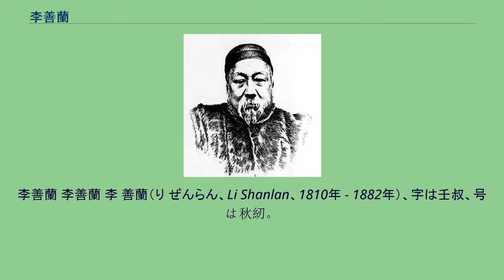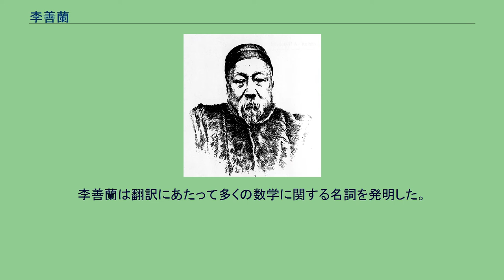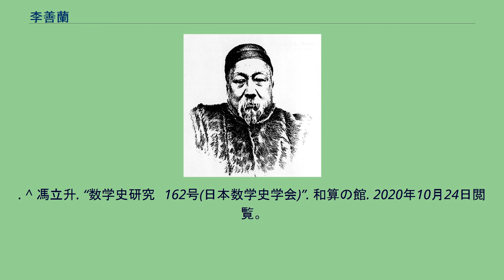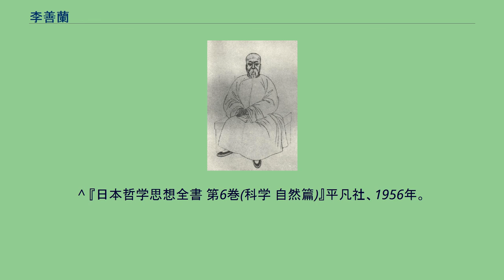李善蘭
李善蘭 李善蘭 李 善蘭（り ぜんらん、Li Shanlan、1810年 - 1882年）、字は壬叔、号は秋紉。
清末の数学者。
浙江省嘉興海寧出身。
幼時より経学・数学に優れていた。
15歳で『幾何原本』6巻を読破した。
17歳で杭州の郷試を受けて不合格となるが、このころから天文学・暦法の研鑽を積み、数学家として知られるようになった。
35歳で『方円闡幽』『弧矢啓秘』『対数探源』の3つの数学の著作を発行した。
1852年から1866年まで上海の墨海書館の編訳スタッフに招かれ、アレクサンダー・ワイリー（偉烈亜力）とともに、明代にマテオ・リッチ（利瑪竇）と徐光啓が訳さなかった『幾何原本』の後半9巻の訳を完成させた。
他にワイリー、アレクサンダー・ウィリアムソン（韋廉臣）、ジョセフ・エドキンス（艾約瑟）らとともに『談天』、ド・モルガンの『代数学』、Elias Loomisの『代微積拾級』、また『円錐曲線説』『奈端数理』『重学』『植物学』などの本を訳し、これらは墨海書館から刊行され大きな反響を呼んだ。
後には曽国藩のブレーンを務めている。
1868年からは同文館で教鞭をとった。
著作には『即古昔斎算学十三種』『考数根法』などがある。
李善蘭は翻訳にあたって多くの数学に関する名詞を発明した。
「函数」「微分係数」「全微分」「微分方程式」「級数」「微分」「積分」「横軸」「縦軸」「曲線」「曲率」「極大」「切線」「陰函数」「陽函数」などである。
数学以外にも「植物」などの訳語を創作している。
多くの訳書が日本にも持ち込まれ、その用語が現在に至るまで使用されている。
^ “幾何原本 15卷首11卷”. 京都大学貴重資料デジタルアーカイブ. 2020年12月8日閲覧。
^ 公田藏. “近代日本における, 函数の概念とそれに関連したことがらの受容と普及 (数学史の研究)”. 数理解析研究所講究録　 (京都大学数理解析研究所) 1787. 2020年10月24日閲覧。
. ^ 馮立升. “数学史研究　162号(日本数学史学会)”. 和算の館. 2020年10月24日閲覧。
^ 『日本哲学思想全書 第6巻(科学 自然篇)』平凡社、1956年。